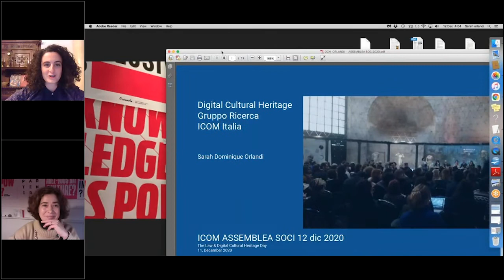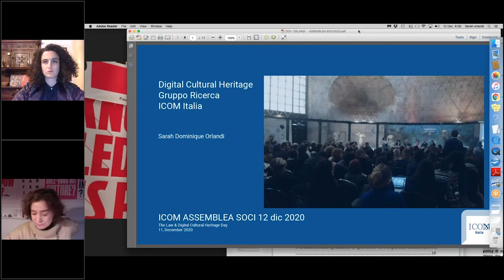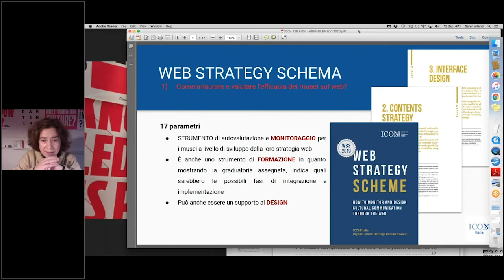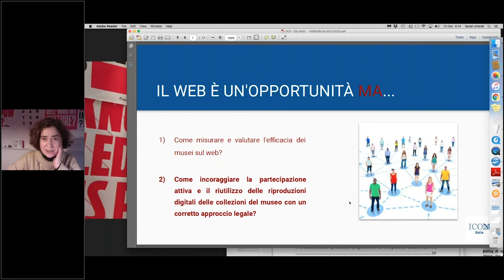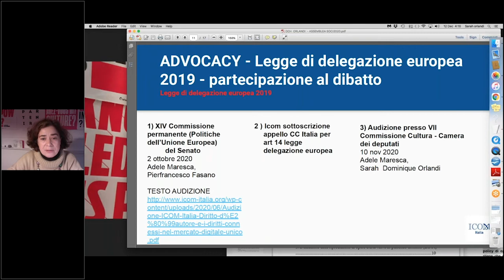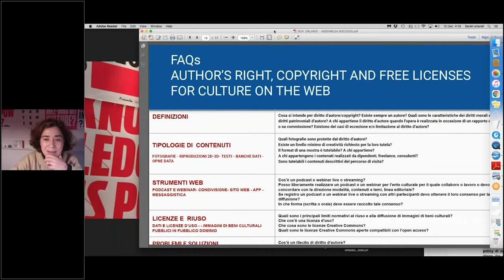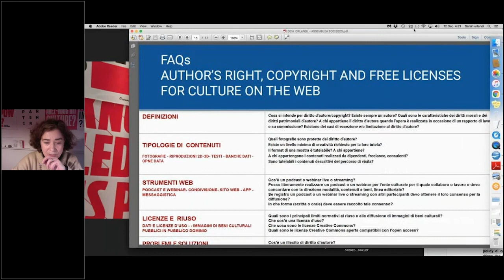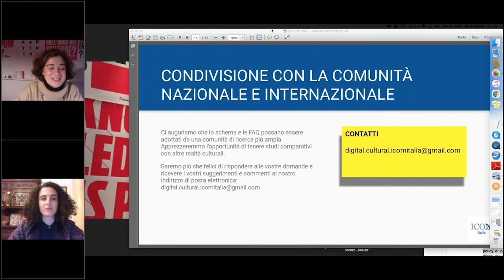Assemblea Soci ICOM Italia 2020 | Pt.5 – Digitale e Copyright